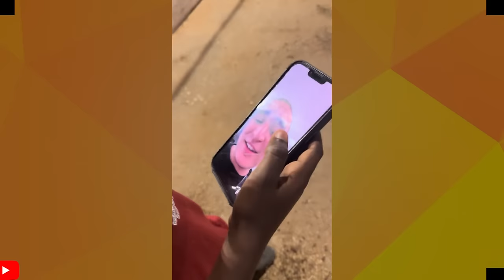VOCÊ NÃO VAI ACREDITAR NISSO QUE JOÃO GOMES FEZ POR RUAN VITOR VAQUEIRINHO DA MÚSICA AMANHECEU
CONHEÇA RUA VITOR VAQUERINHO